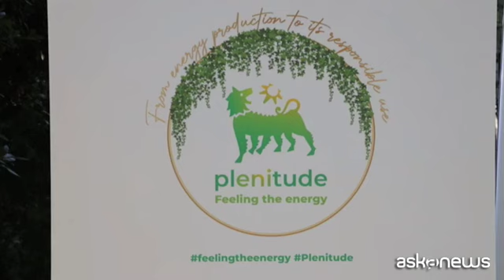Eni Plenitude al Fuorisalone 2022 con "Feeling The Energy"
Milano, 7 giu. (askanews) - L'energia nelle sue molteplici forme. Dal suono,
alla luce, al vento, tutto produce energia di cui beneficiamo
ogni giorno nelle nostre vite. Si intitola "Feeling
the Energy" l'installazione che Eni Plenitude ha presentato al Fuorisalone 2022 di Milano, all'interno dello spazio dell'Orto Botanico di Brera, progettata dallo studio internazionale di design
e innovazione Carlo Ratti Associati con la collaborazione
di Italo Rota.
Un modo per far toccare con mano diverse forme di energia che sono al centro dell'impegno strategico di Eni Plenitude, come ha spiegato Stefano Goberti, amministratore delegato di Eni Plenitude: "Plenitude è impegnata sul percorso di transizione. Abbiamo obiettivi molto sfidanti: vogliamo raggiungere le emissioni zero di CO2 al 2040 per noi e per tutti i nostri clienti. Vogliamo raggiungere al 2025 l'installazione di capacità di energia da fonte rinnovabile di oltre 6 gigawatt, vogliamo incrementare da 10 milioni a 11,5 milioni il numero di clienti. E abbiamo anche una società dedicata alle installazioni delle colonnine per la ricarica dei veicoli elettrici. Oggi abbiamo più di 7mila punti di ricarica, vogliamo raggiungerne 30 mila. Questi punti di ricarica forniscono solo energia da fonte rinnovabile".
Obiettivi molto sfidanti che si concretizzano, al Fuorisalone, in una esperienza
multisensoriale in cui l'energia che ci circonda può essere
percepita in diversi modi, attraverso i 5 sensi.
"Il concept del design week è re-generation - ha sottolineato Giorgia Molajoni, Direttore Sostenibilità, Digital & Comunicazione di Eni Plenitude - cosa si genera e rigenera di più dell'energia? Abbiamo colto questa affinità per parlare di energia e soprattuto per farla percepire. Sappiamo che l'energia è la base di qualsiasi forma vitale, primordiale e anche originaria e originante, però spesso non ci soffermiamo a pensare e osservarla. Siamo qui per far sentire l'energia, per farla esplorare, ma anche per educare e accompagnare i nostri visitatori sulla strada della transizione energetica".
Il progetto utilizza 500 metri di rame antibatterico per creare un percorso lungo il quale i visitatori potranno sperimentare, attraverso dinamiche di gioco ingaggianti, diverse forme di produzione di energia sostenibile, come quella solare, eolica, il raffreddamento evaporativo e persino l energia sonora.